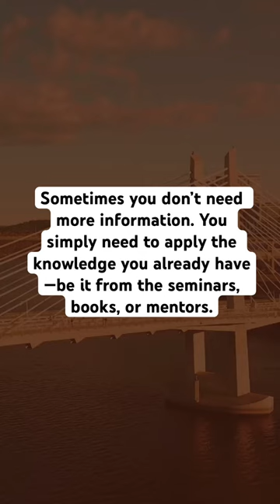What advice are you applying today?